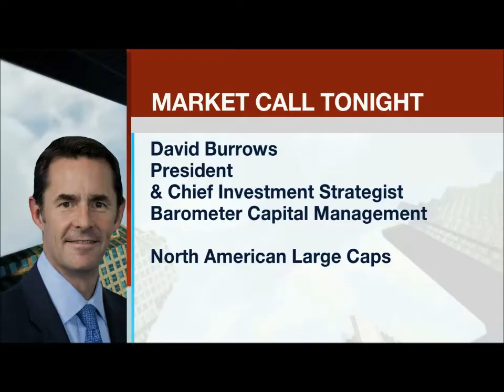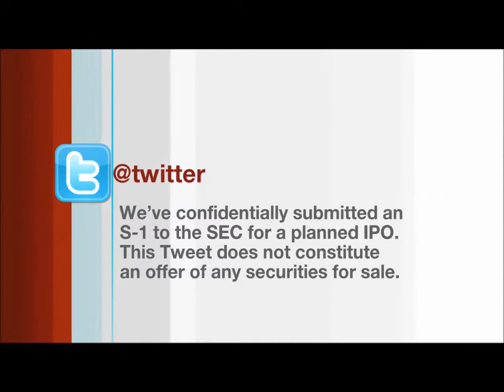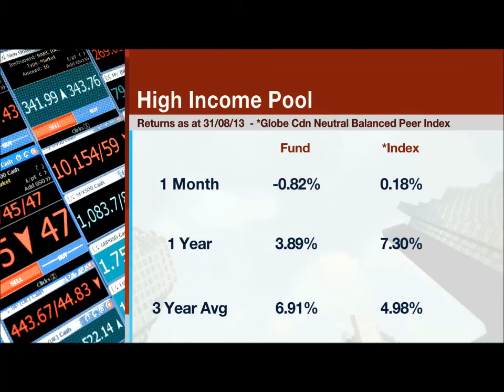BNN Market Call - David Burrows (12-Sep-13) - part 1 of 8